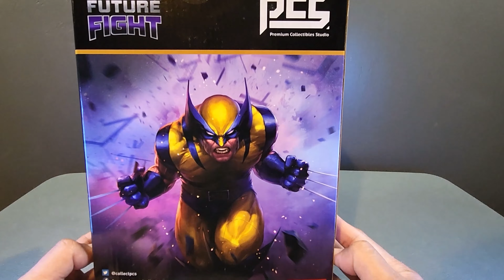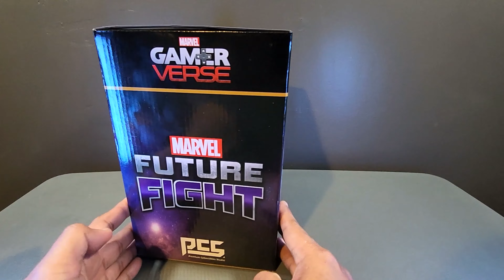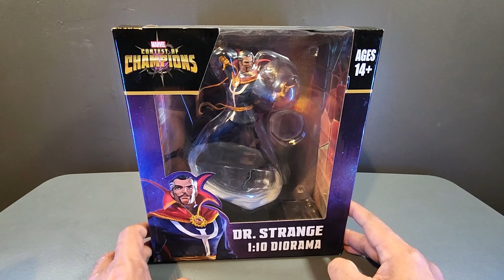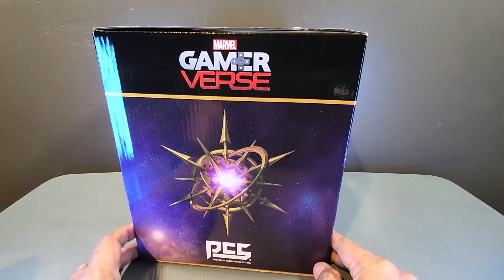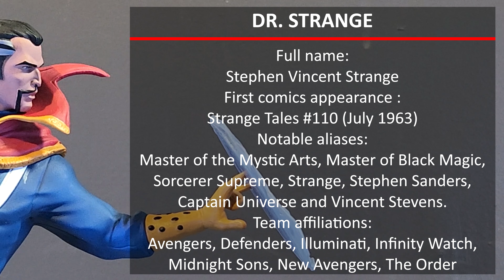Wolverine / Dr. Strange Diorama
Unboxing of the 1:10 Wolverine and Dr. Strange Diorama from Premium Collectibles Studio.

Music for this video:
Action Teaser
Into Battle!